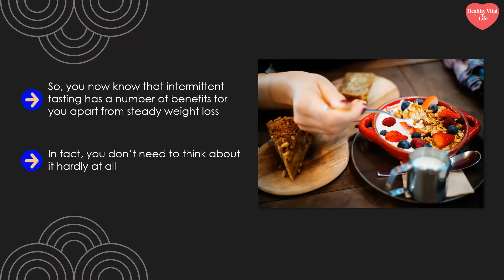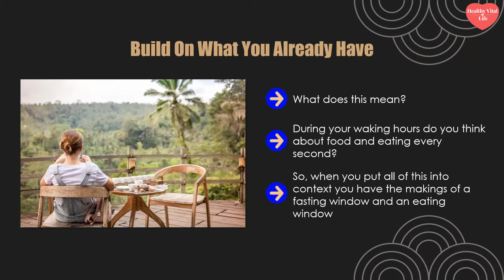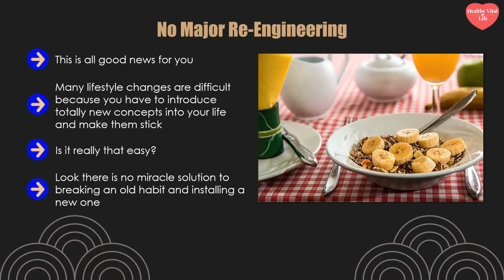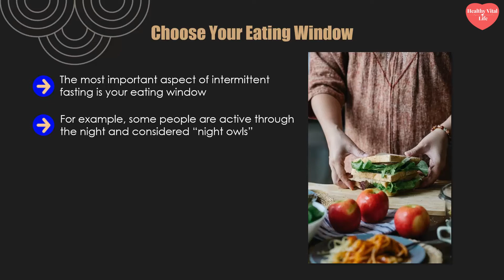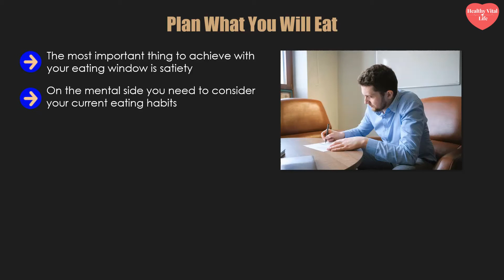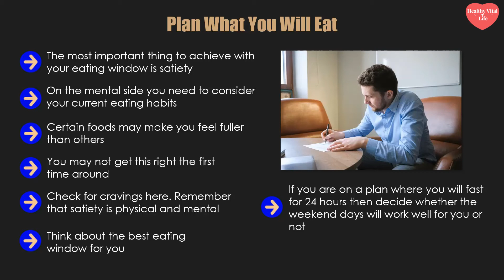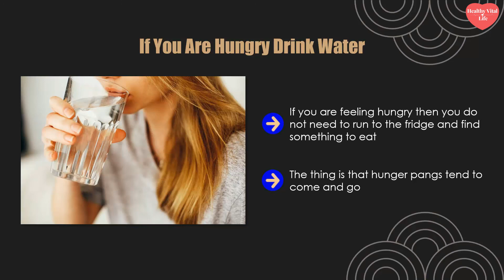Getting Started With Intermittent Fasting _ Intermittent Fasting 2022 (PART 6)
In Todays Video I Premiere Part 6 In The 2022 Intermittent Fasting Series Titled Getting Started With Intermittent Fasting And If You Ever Needed A Starting Point Here It Is! Hope It Helps!!!

Please Be Sure To Like The Video And Leave A Comment On Any Exercise You Would Like To Learn!

Welcome To Healthy Vital Life! Nothing In This World Is More Important Than Your HEALTH And I Am Totally Dedicated In My Mission To Help As Many People I Can Feel Good And Live Longer Healthier & Happier